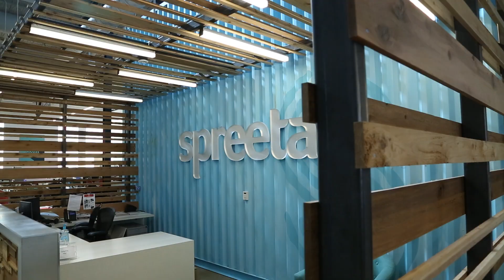Computer Science and Engineering | Karl Shaffer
Karl Shaffer has three things you need to know about Computer Science and Engineering at Nebraska.